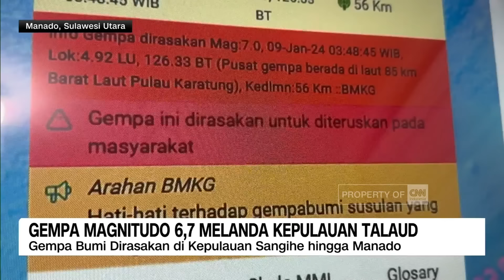Gempa Magnitudo 6,7 Guncang Kepulauan Talaud